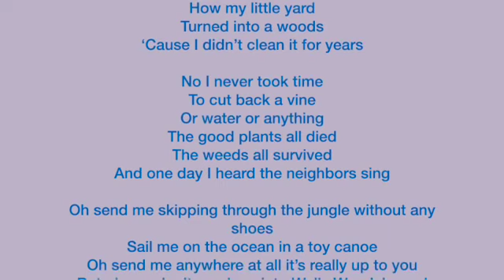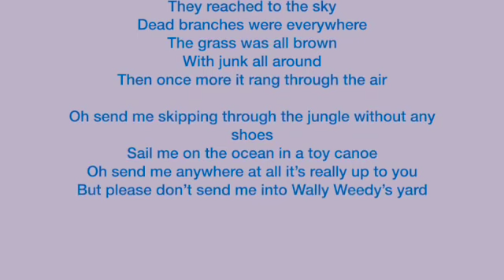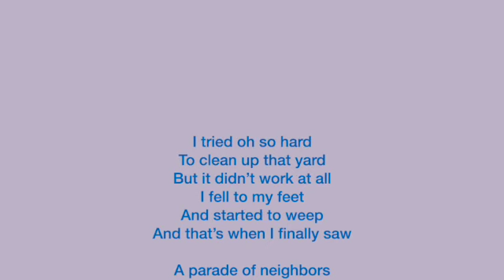Wally Weed'y’s Yard | How to Do Yardwork | Kids Learning | Kids Songs 🎵 By Joy Berry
Wally Weed'y’s Yard | How to Do Yardwork | Kids Learning | Kids Songs 🎵 By Joy Berry - A sing-along teaching kids Living Skills about How to Do Yardwork Songs from Joy Berry's Help Me Be Good SEL educational books - Subscribe to our channel for more kid’s educational videos and kid’s songs:    @JoyBerrybooks-music-videos

Let's get outdoors and learn with Joy Berry's exciting kids' song, "How to Do Yardwork"! This cheerful music video introduces children to essential yard chores like raking leaves, watering plants, and planting seeds. Your kids will love singing and dancing while mastering practical skills in the garden.

FREE Downloadable Songs and Lyrics with the purchase of a Softcover Book OR an e-book!